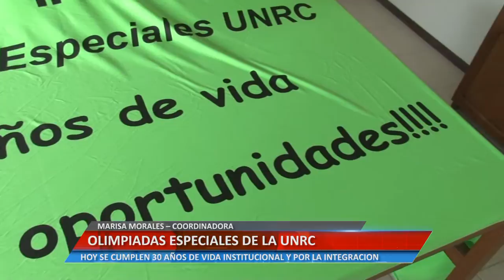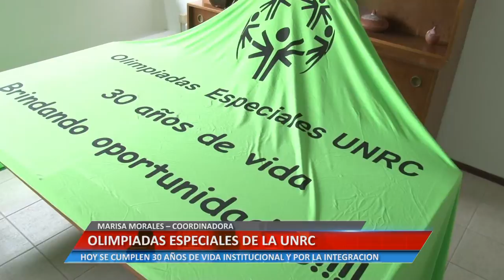Universidad Informa - Olimpiadas especiales de la UNRC - Marisa Morales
MARISA MORALES – COORDINADORA
HOY SE CUMPLEN 30 AÑOS DE VIDA INSTITUCIONAL Y POR LA INTEGRACION

Facebook.com/uniriotv
Twitter.com/uniriotv
Instagram.com/uniriotv
Web - uniriotv.unrc.edu.ar
o envianos un email a
UniRio TV
Universidad Nacional de Río Cuarto
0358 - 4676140